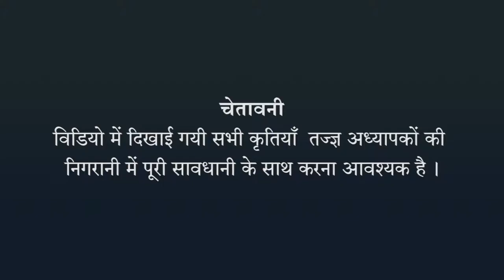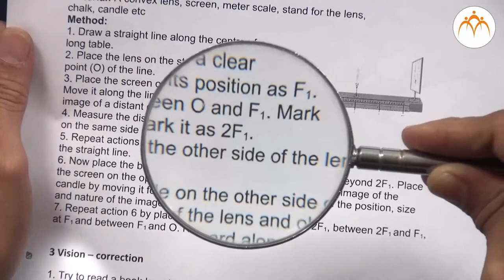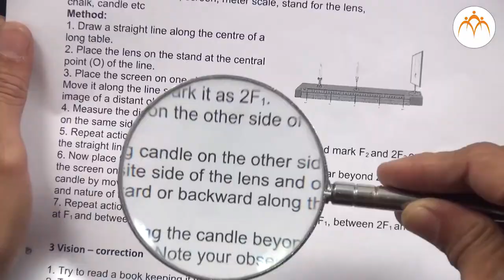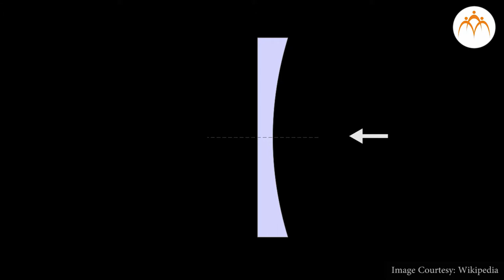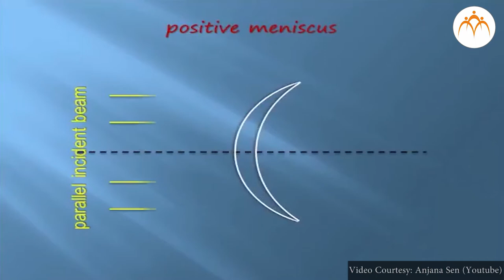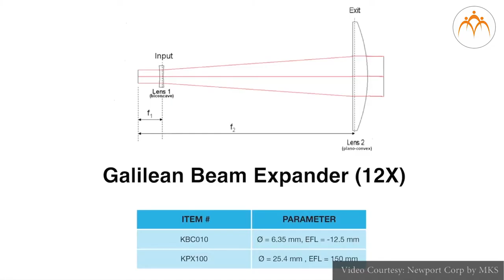लेंस के प्रकार - हिंदी